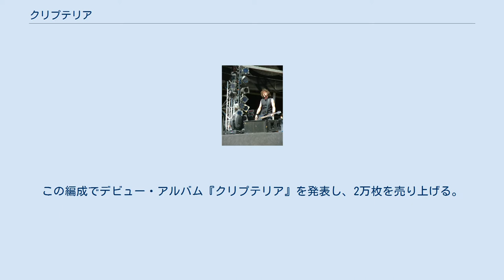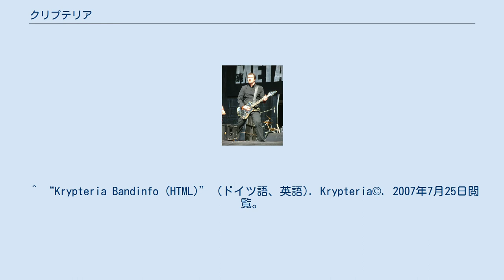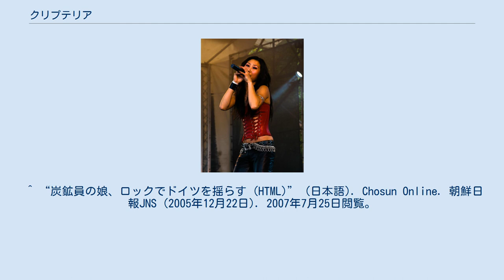クリプテリア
クリプテリア (Krypteria)は、ドイツ出身のシンフォニックパワーメタル／ゴシックメタル・バンド。
 ヘヴィメタルを基にグレゴリオ聖歌の合唱を組み合わせるなど独自のドラマティックな楽曲を演奏している。
2004年より参加したリード・ボーカリストが在独韓国人二世だったことが韓国で話題になった。
 クリス・シーモンズ(G)とS.C.クシュネルス(Ds)を中心に2001年に結成。
フランク・ストゥームフォール(B)を迎えて活動開始した当初は多数のボーカリストが参加したミュージカル型のアルバムを制作するプロジェクトだった。
この編成でデビュー・アルバム『クリプテリア』を発表し、2万枚を売り上げる。
 その1年後に発生したインド洋大津波のためテレビ局RTLからベネフィット・ソング制作を依頼され、ジーン・チョウ(Vo)が歌って完成した曲「リベラシオ」は15万枚を売り上げてゴールド・ディスクになった。
バンドはこの成功を受けて彼女を専任ボーカリストとすることを決めた。
バンドの公式な歴史としてはこの年をバンドの始まりとしている。
 バンド編成が固まったクリプテリアは、シンフォニックメタルの要素も取り入れたアルバム『In Medias Res』を発表。
チョウの祖国である韓国でも大いに売り出され、シングル「Victoriam Speramus」はチャート1位のヒットになった。
 2006年に発表した EP『Evolution Principle』を挟み、初めて英語題を付けられた『ブラッドエンジェルズ・クライ』を2007年に発表。
パワー・メタル系の作風になった今作は、過去最高のヒットになっている。
 2012年に活動停止。
 ^ “Krypteria Bandinfo (HTML)” (ドイツ語、英語). Krypteria©. 2007年7月25日閲覧。
 ^ “炭鉱員の娘、ロックでドイツを揺らす (HTML)” (日本語). Chosun Online. 朝鮮日報JNS (2005年12月22日). 2007年7月25日閲覧。